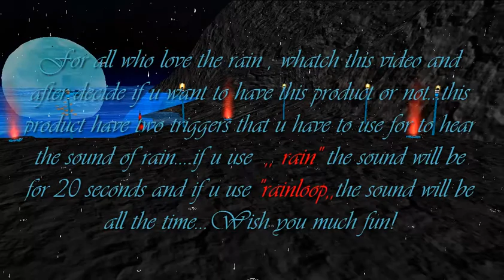Raindrops Keep Falling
Here is a product that i made it for all who like to dancing, kissing, walking under the rain. Wish u much fun!